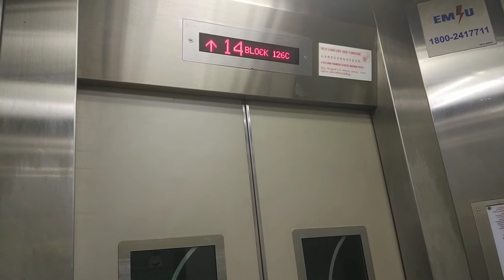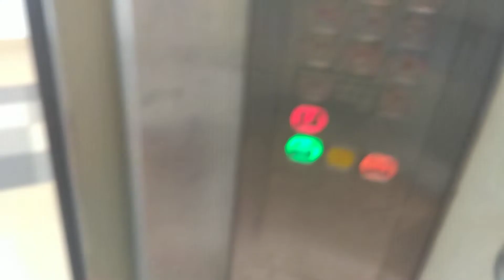Block 126C Kim Tian EM Elevator Lift B